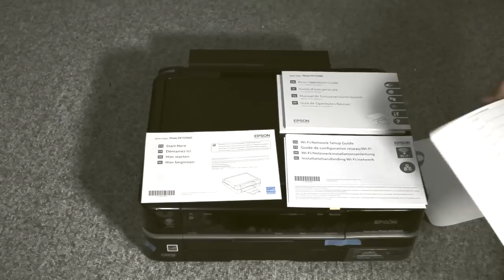Unboxing : Epson Stylus Photo PX720WD printer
Looking for a affordable printer with great results?

The best price/performance all in one printer that will match a dedicated photo printer result. At least for now..
Best result on colors only.. The result has exceeded one of local photo printing labs in my town. And better than my old canon photo printer by far.

Features :
- Using 5 color cartridges
- touch panel
- print direclty on cd/dvd
- CF/MSPro/SD/xD/MMC/Micro SD/Memory stick pro/MMC plus card slot
-  2400 dpi scanner
- 40 ppm
- Wifi + ethernet / hi speed USB connectivity
- Replaceable rear motor attachment for double-sided printing (included)
- 2 trays